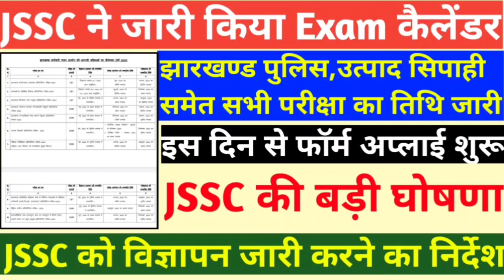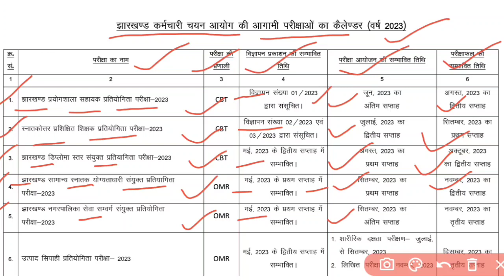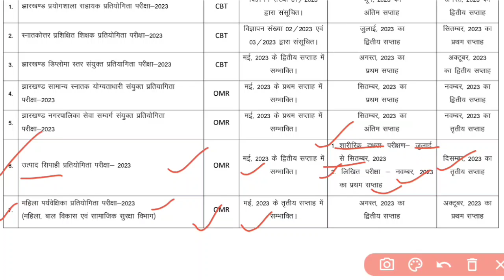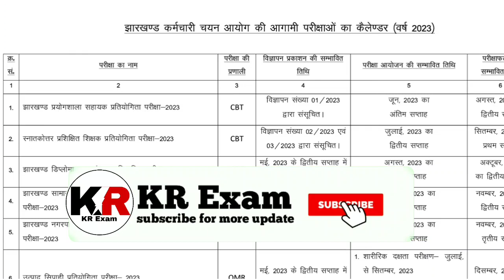JSSC ने जारी की Exam कैलेंडर ।। झारखण्ड पुलिस, उत्पाद सिपाही की तिथि हुआ जारी ।। JSSC Exam Calendar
Hi